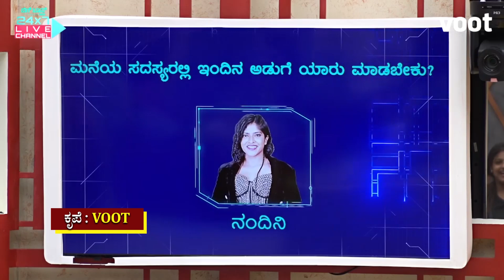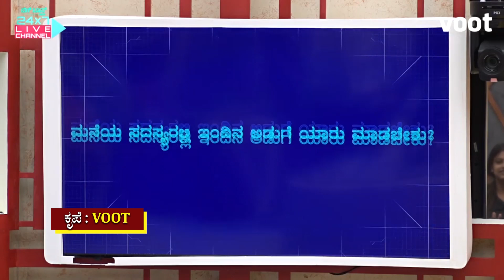Big Boss Kannada OTT : ಇಂದು, ನಂದು ಅಡುಗೆ ಹೇಗಿರುತ್ತೆ | Power TV News